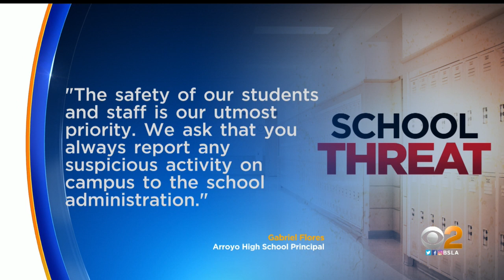Graffit Found At High School In El Monte Threatened Shooting On Monday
Officials at Arroyo High School in El Monte discovered graffiti indicating a school shooting would occur on Monday. Police were investigating.